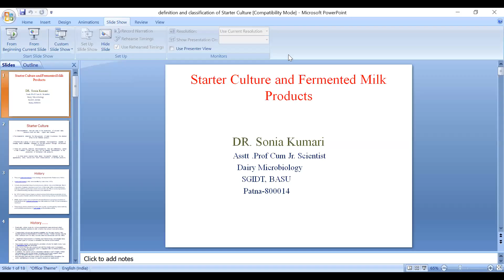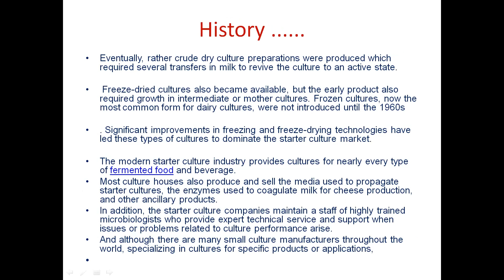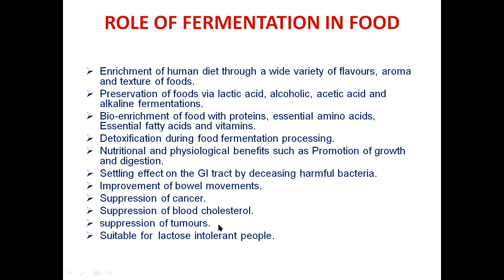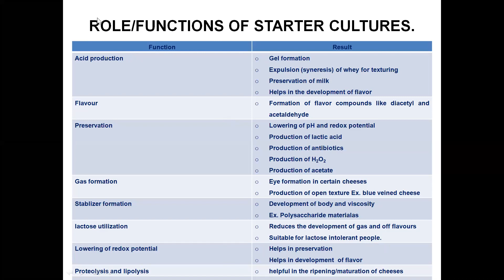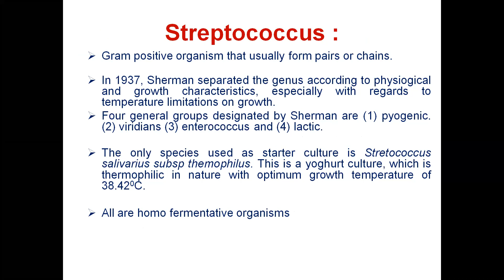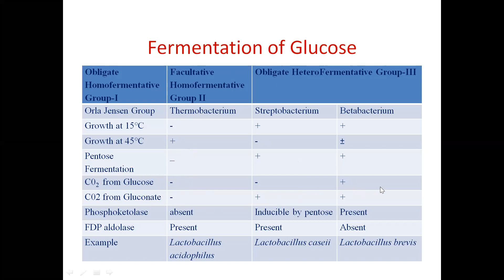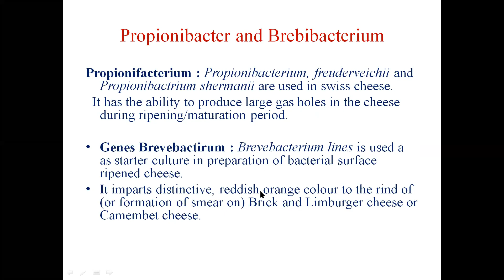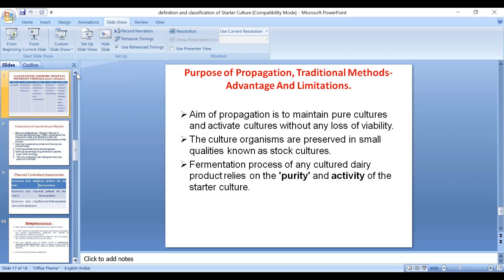Starter culture introduction. By: Dr. Sonia Kumari